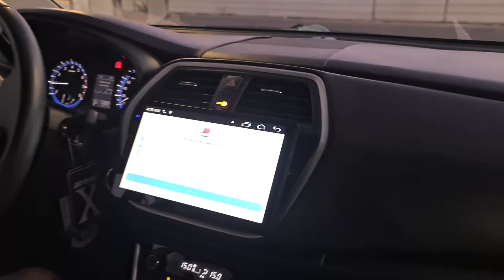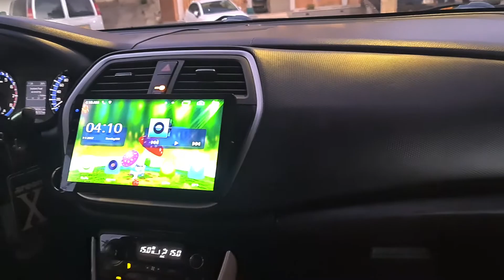ВЛОГ://ПОЖАР ПРЯМ ВОЗЛЕ ДОМА//арабские пышки, манаишь//арабский завтрак//